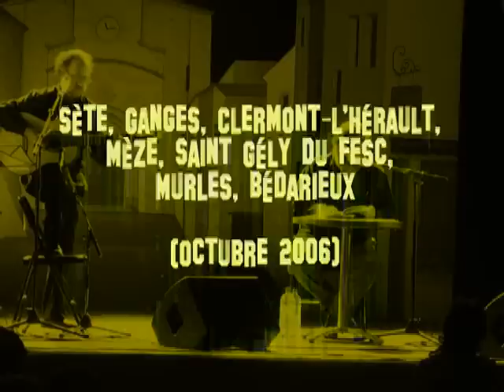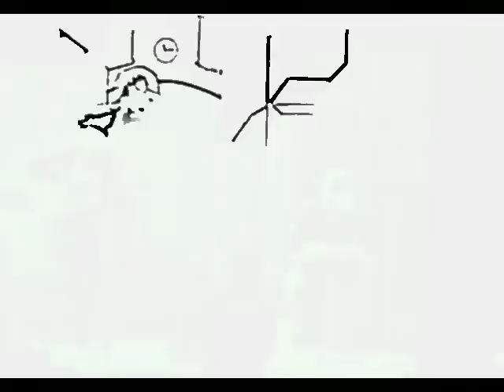El "trovador" chileno Eduardo Peralta en las tierras de Georges Brassens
Cuando en el 2006 se cumplieron 25 años de la muerte de Georges Brassens, Eduardo Peralta y  Cristian Vila su "poetamigo", participaron en los homenajes organizados en Sète -la ciudad natal del poeta- y sus alrededores.

Audio, fotos y montaje: La Francolatina